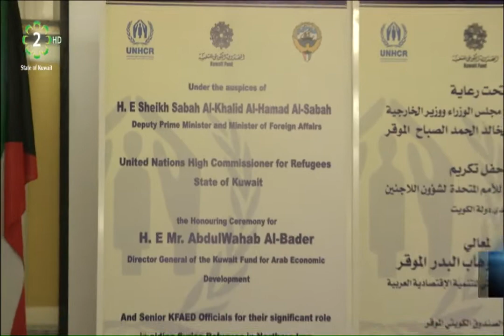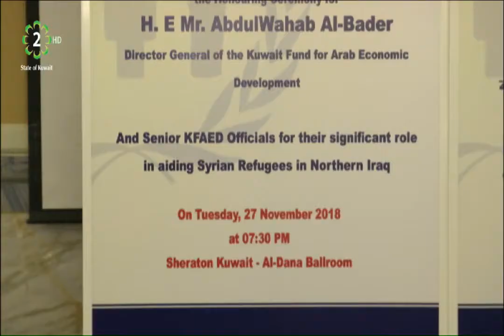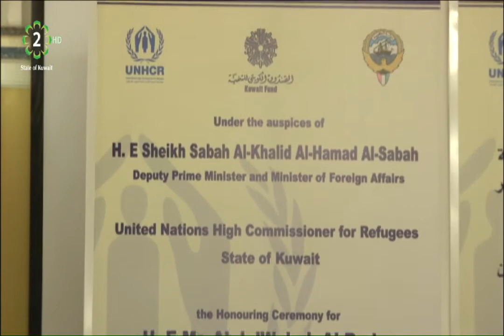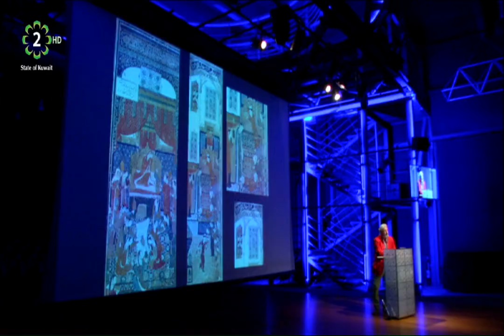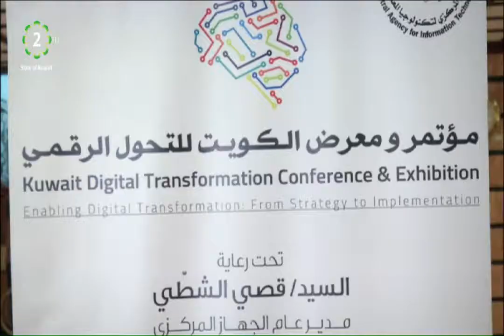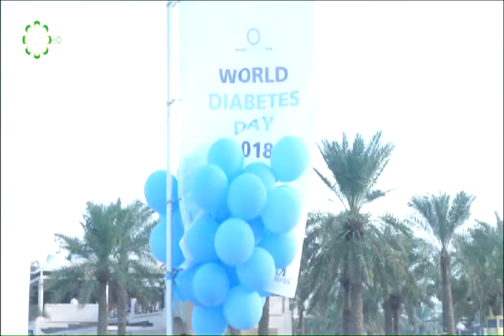The week in 30 Minutes Dec 23 2018